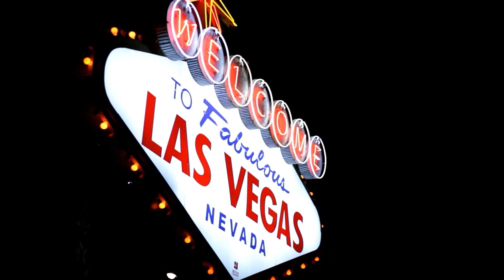CPHD 245 Jeff Henzler 3